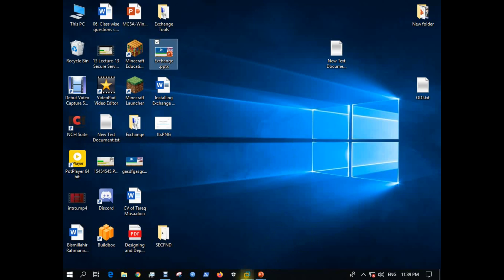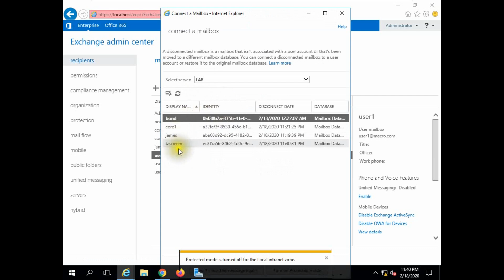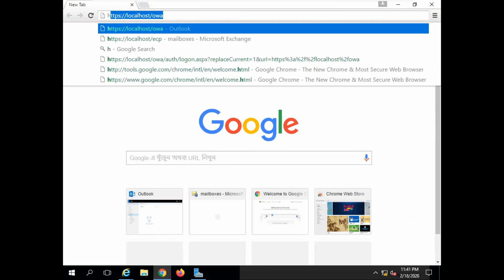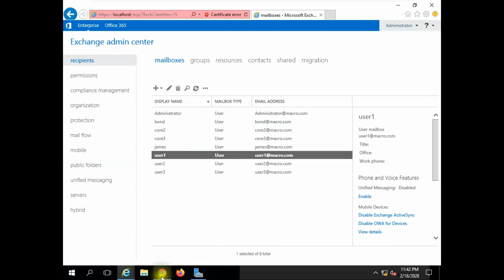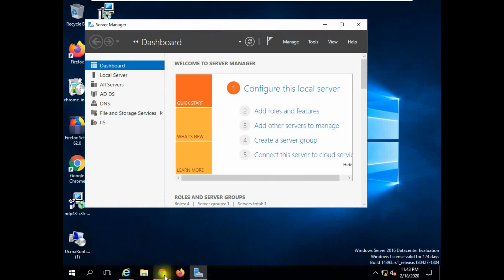7 Lecture 7 Disable and Enable user in Exchange Server 2016